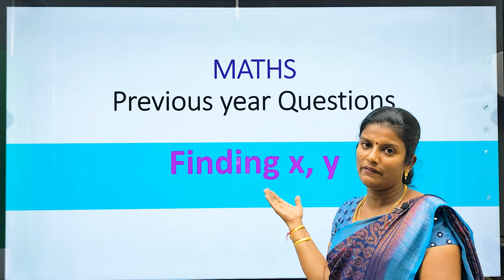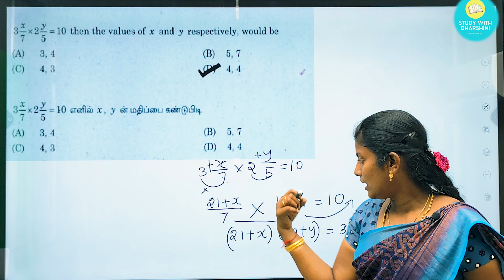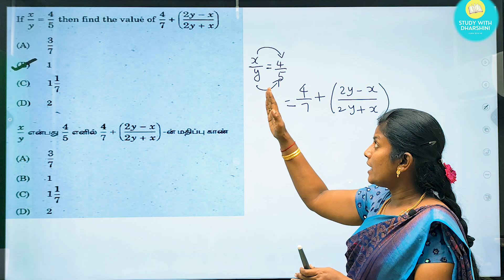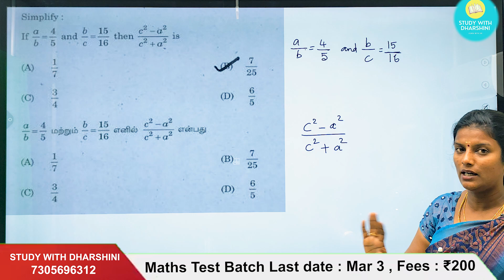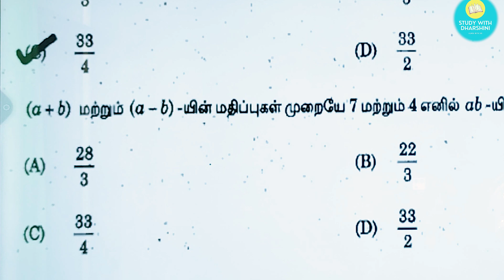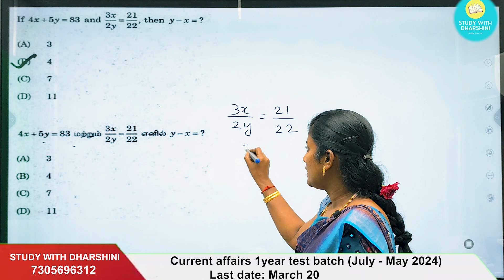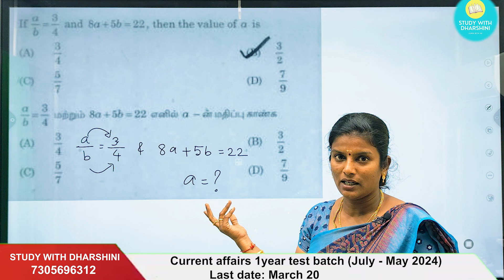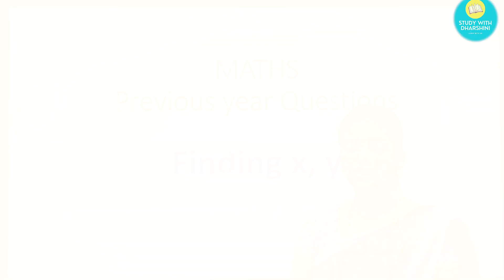Finding x,y | Tnpsc Previous Year Questions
Tnpsc Previous year question | Finding x,y

📚 Maths Test Batch : Last date : Mar 16
        ✓ Fees : ₹200

📚 Group 4&2 Whole Test Batch : March 6
        ✓ Fees : ₹850

📚 Science Test batch: Last Date: Mar 7
        ✓ Fees : ₹200

📚Tamil Test batch: Last Date: March 10
        ✓ Fees : ₹250

📚 GK test batch: March 13
        ✓ Fees : ₹200

📚 Current affairs 1year test batch (July - May 2024) - Last date: March 20
✓ Fees : ₹250    (test batch

குறிப்பு : Tamil+ GK - ₹650
                  Maths + Science - ₹300
            Tamil + Gk + Maths + Science - ₹850

💰Google pay/ Phonepe no: 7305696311
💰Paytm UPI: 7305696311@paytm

🎯payment details.
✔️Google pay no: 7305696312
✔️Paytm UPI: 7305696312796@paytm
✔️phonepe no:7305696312